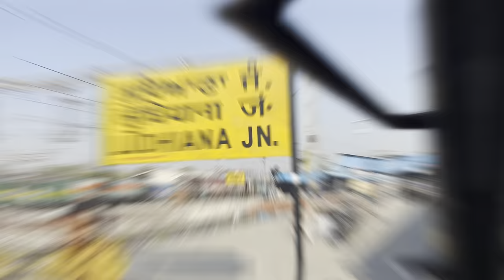Ludhiana to Haryana Tak da safar 😊 || My new vlog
👉Thankuu 👈.

Your Quries :-
Travel
My new vlog
Ludhiana to Haryana
Traveling vlog